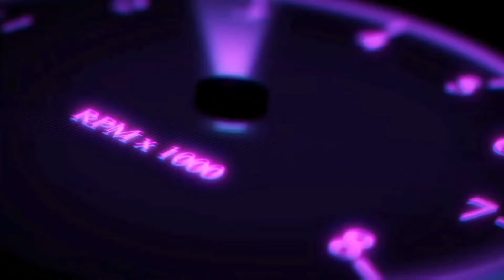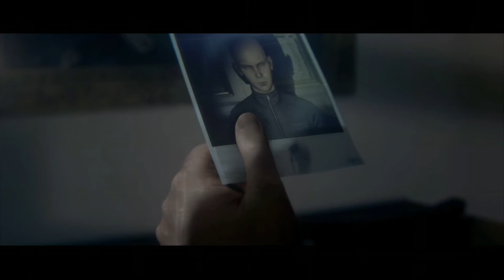Hitman 2-Český Let's Play-Part 1(By Mendan)